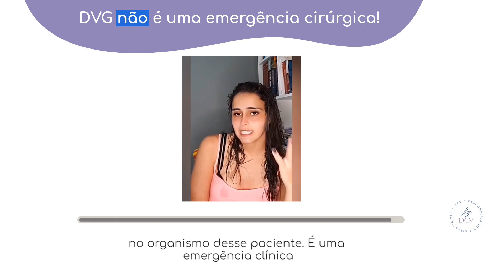Revelação sobre torção gástrica